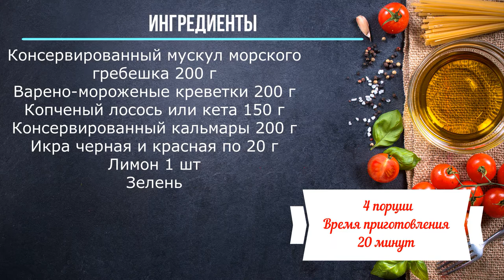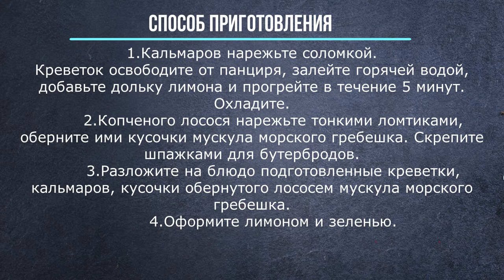Морское ассорти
Консервированный мускул морского гребешка 200 г
Варено-мороженые креветки 200 г
Копченый лосось или кета 150 г
Консервированный кальмары 200 г
Икра черная и красная по 20 г
Лимон 1 шт
Зелень